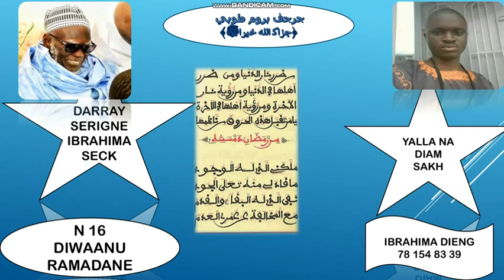N16 FIRI KHASSIDA DIWANU RAMADANE SERIGNE IBRAHIMA SECK